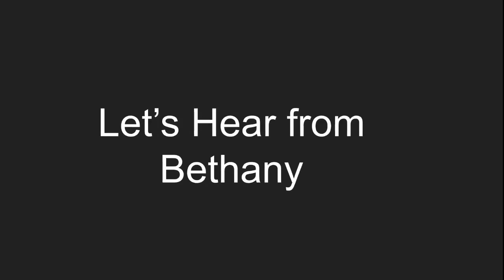TC Virtual Chapel II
Hear from students commenting on the theme of finding peace, patience and purpose in times of problems and pain. High school staff lead us in the Lord’s Prayer.